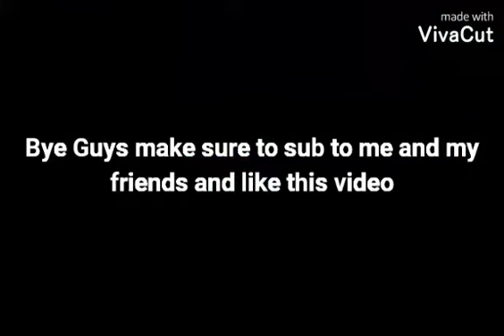Calculating how much my skins worth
GamingwithKN
MU4Z - Brawl Stars
Clash O Football